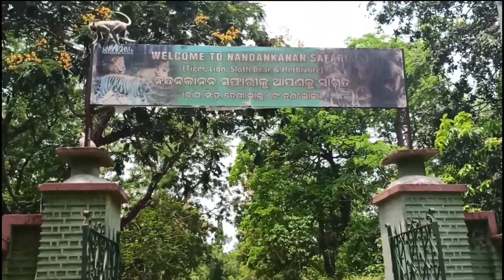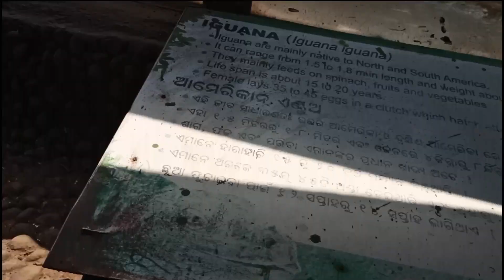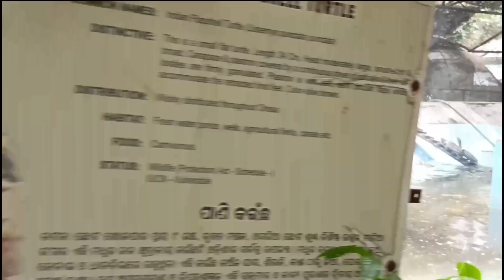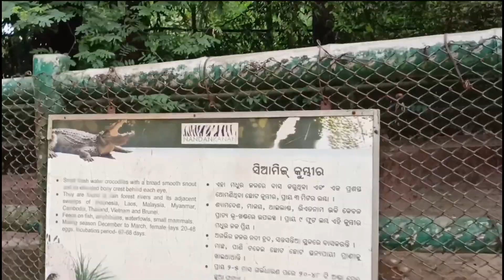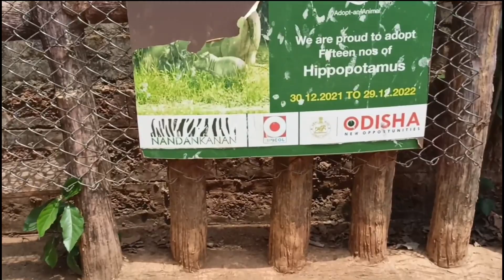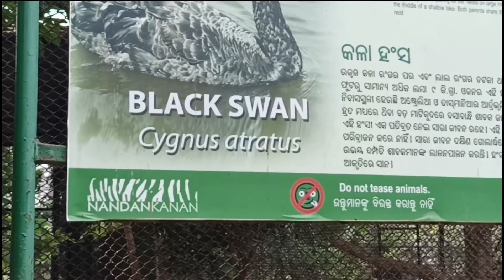Nandankanan ||One of the best Reptile park 🐊 ||part-2